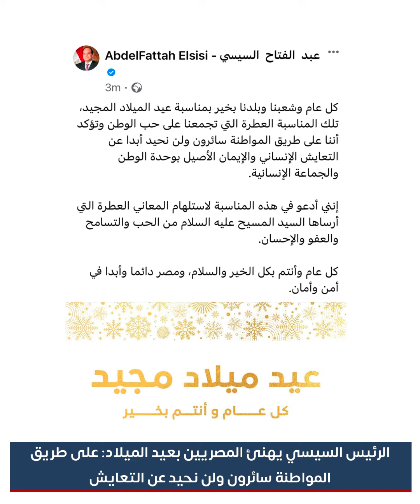الرئيس السيسي يهنئ المصريين بعيد الميلاد: على طريق المواطنة سائرون ولن نحيد عن التعايش